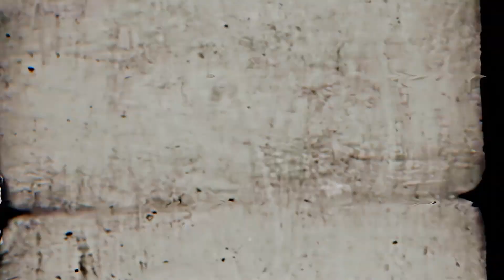Shooting Star 流れ星 | Your Name AMV Kimi No Na Wa 君の名は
Song: Shooting Star 流れ星 by Blackbender
for more music from the artist!

Your Name (Japanese: 君の名は。, Hepburn: Kimi no Na wa) is a 2016 Japanese animated romantic fantasy film written and directed by Makoto Shinkai, produced by CoMix Wave Films and distributed by Toho. It depicts the story of high school students Taki Tachibana and Mitsuha Miyamizu, who suddenly begin to swap bodies despite having never met, unleashing chaos on each other's lives. The film was inspired by Japan's frequency for natural disasters.

Characters:
Taki Tachibana (立花 瀧, Tachibana Taki)
Mitsuha Miyamizu (宮水 三葉, Miyamizu Mitsuha)
Katsuhiko "Tessie" Teshigawara (勅使河原 克彦, Teshigawara Katsuhiko)
Sayaka Natori (名取 早耶香, Natori Sayaka)

About Blackbender:
Blackbender was born in a distant corner of the universe, where he first discovered his powers over dark matter and his love for music. As he traveled the cosmos, he honed his skills, learning to create the most magnificent sounds with his golden guitar. He eventually became known as the "Hooded Guitarist" for his mysterious appearance and awe-inspiring performances.

Your Name Kimi no na wa Your Name Kimi no na wa Your Name Kimi no na wa Your Name Kimi no na wa Your Name Kimi no na wa